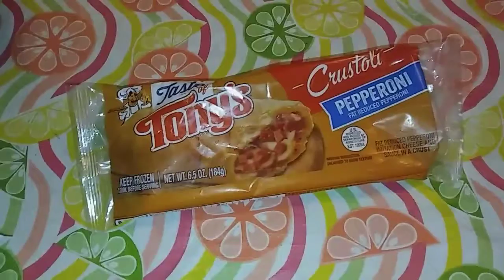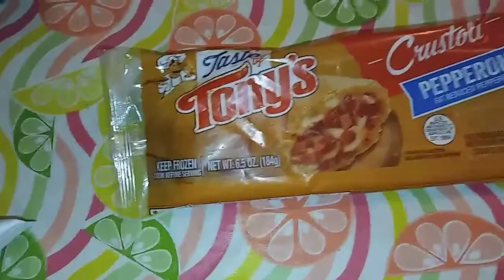Kfc georgia gold chicken and punch workout Vlog #128